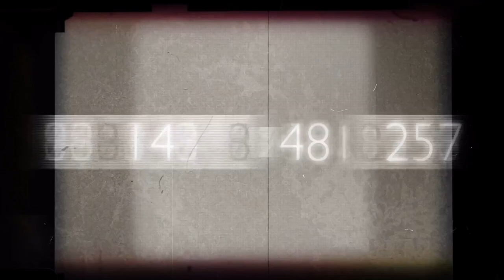Obliqua OST #10 - The Hands of Time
Obliqua OST #10 - The Hands of Time. Οπτικό υλικό, ελεύθερο πνευματικών δικαιωμάτων: Pexels & Pixabay. Πρόσθετες φωνές & ακουστικά εφέ, ελεύθερα πνευματικών δικαιωμάτων: LibriVox, Pixabay & SoundBible. Η επεξεργασία των αποσπασμάτων βίντεο και τα οπτικά εφέ έγιναν χειροκίνητα, με τα δωρεάν προγράμματα ανοιχτού κώδικα OpenShot & KDEnlive. Για την επεξεργασία του ήχου χρησιμοποιήθηκε η επίσης δωρεάν, ανοιχτού κώδικα εφαρμογή Audacity. Το πλήρες soundtrack είναι διαθέσιμο για ακρόαση εδώ και εδώ Περισσότερες πληροφορίες για το μυθιστόρημα Obliqua εδώ και εδώ Σελίδα εκδοτικού οίκου & αγορά βιβλίου εδώ ΣΗΜΕΙΩΣΗ: Obliqua ονομάζεται η αντίστροφη κάθετος (\) που ορίζει τις τοπικές διαδρομές των αρχείων σε ένα λειτουργικό σύστημα, σε αντιδιαστολή με τη συμβατική (/) που χρησιμοποιείται στις διαδικτυακές διευθύνσεις.